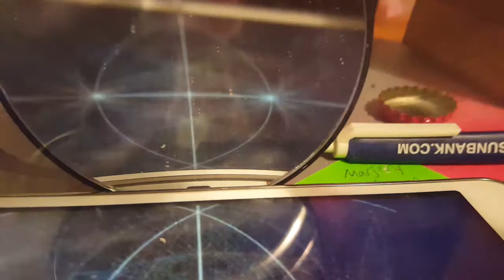Marjery's Posterity Record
so i can remember, orig 318 thisyr.

examing pic/vid related to my diddydrawing video looking at the nine (12 actually) pt circl, tho hear i've overlapped it on itself via mirroring and 180 rotations, then in the animaion, each frame was composed of several sequential frames layered into one. The result is a better desriction of the 'form' (or pseudoform) the circles and lines in motion 'outline' or define. Then, am here using a small parabolic mirror and also a magnifying glass as a lence to see if there was a way to translate the 2d image to 3d, a way to see if mundane (though still not rudimentary) optical objects could tease out some of the spatiality's structer, its displament within itself, aka 'in which direction do the lines go as they are extended off the planar surface of what I assumed could be a "collapsed cross-section" - an object collapsed in its owm perimetorial footprint. So that's the first intersting thing. The second interesting thing, was was really the first, was that beyond the symbolism inherent in any geometric 'structure' (which this may not be, but clearly is trying very hard to be) there are here structures of varying degrees of density and suggest familar, if a little strange or incomplete, biological forms: particularly facial, particularly vertebrate. What i love about this is how a simple geometric object with practically no rules imposed on it externally is 'ruled from within' itself, it rules, It rolls, and from this minor motion interacting with itself a 'complex' form is 'created'  like an ancient MRI of a (psuedo) biomathematical,  biogeometric  object. It's much like archeology, the obects revealed by digging, brushing, scraping, cutting the artifact away from its surroundings, layer by layer in a plot. My tools are primitive and I am often pointed in the wrong direction, but am still rewarded by an occasional find, even if beneath the mountain of my inaccurasies or oceans of exclusions these objects, these "missing links", are eroded, corroded, contorted, as time would a real object, body. While the more skeletal structure(s) remain more or less stationary as its geometry washes over itself, more fleshy, dermal layers appear to move - in places autosimulating oral speech - the costructure itself in motion as its own geometry moves on it, with it, as it, before it.